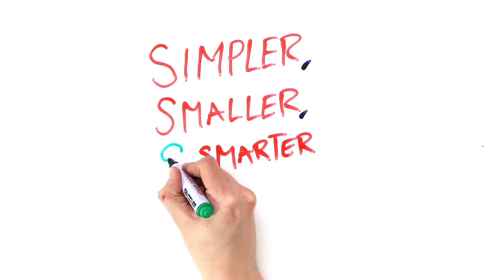Hearing aid size and technology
Modern hearing aids are close to invisible and with new technology you are able to get true to life sound.